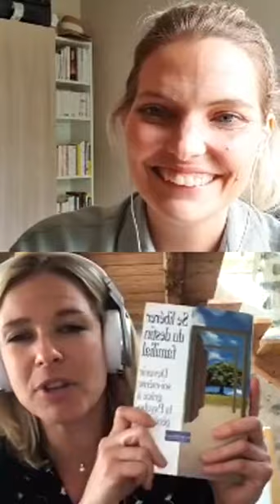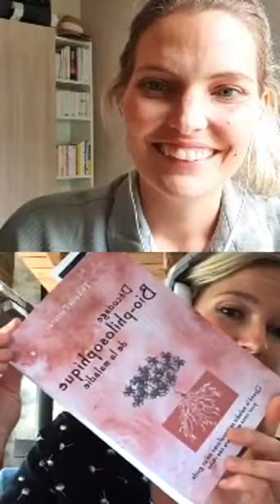Se LIBÉRER du passé grâce à la Psychogénéalogie !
Hello tout le monde, comme vous avez pu le voir dans le titre je vous propose de retrouver Caroline Derumigny qui aborde avec moi la thématique de la psychogénéalogie pendant un direct donné sur mon compte instagram.

Les livres présentés lors du direct:

- Aïe mes aïeux de Anne Ancelin
- Se libérer du destin familial Elisabeth Horowitz
- Psychogénéalogie des lieux de vie Christine Ulivucci
- Décodage Bio-philosophique de la maladie Thibault Fortuner
- Manuel de Psychomagie Alexandro Jodorowsky
- Mon prénom un hasard Annie Tranvouëz
- Symbolique des prénoms transgénérationnels Annie Tranvouëz
- Psychogénéalogie et physique quantique Annie Tranvouëz